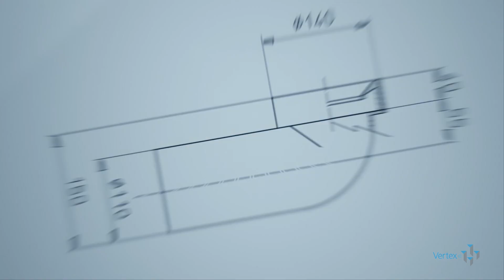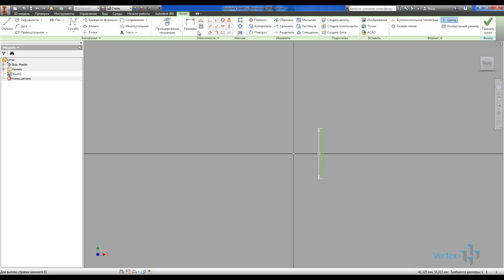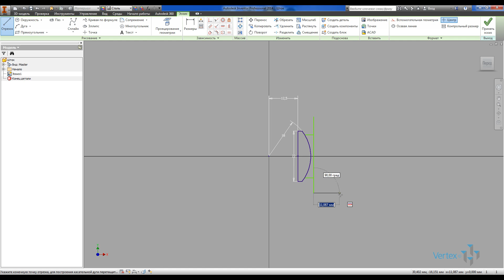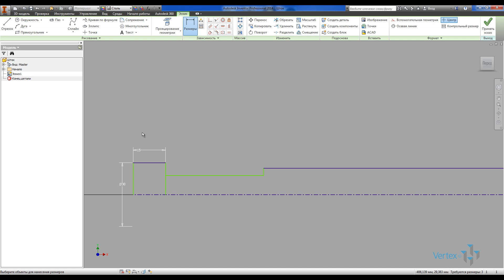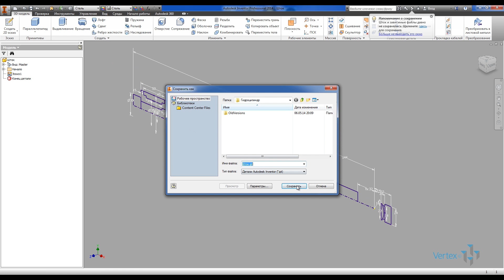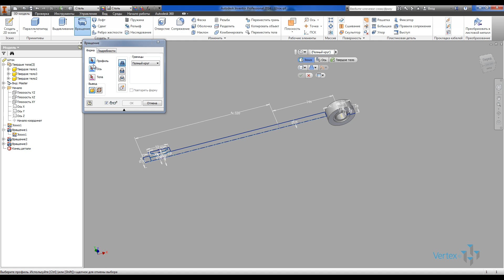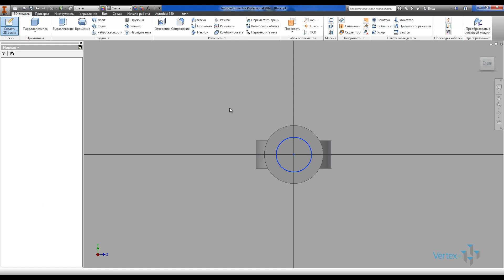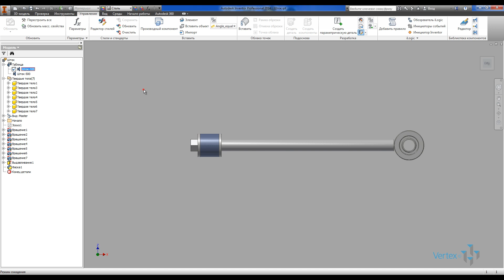1. Уроки Autodesk Inventor. Проектирование гидроцилиндра Часть 1.